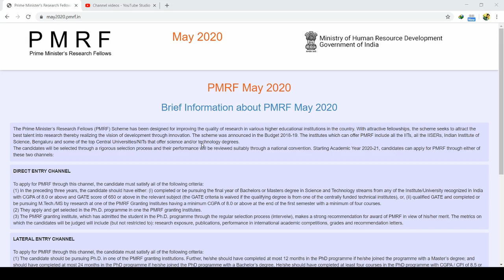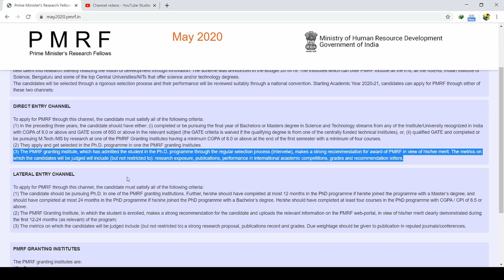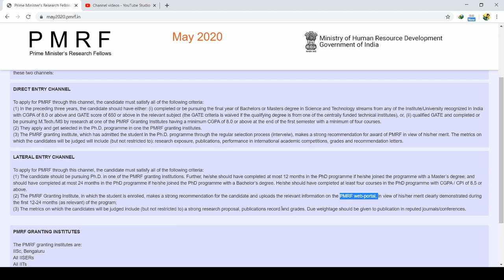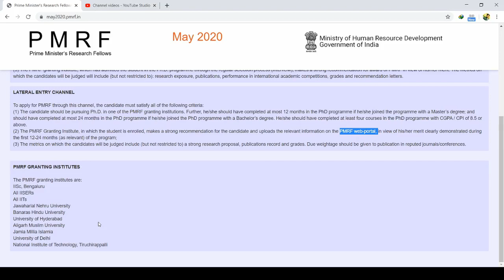All Info about PMRF (MAY 20202) || Prime Minister Research Fellowship||CSIR-NET||GATE||DBT||ICMR